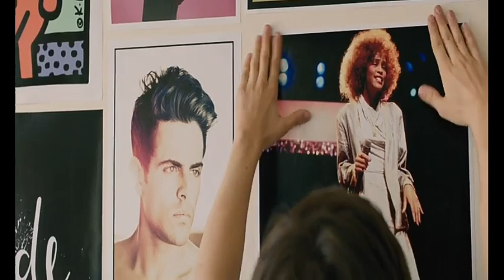Love, Simon ( I Wanna Dance With Somebody ) | Whitney Houston - Clipe Official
TODO MUNDO MERECE UMA GRANDE HISTÓRIA DE AMOR !